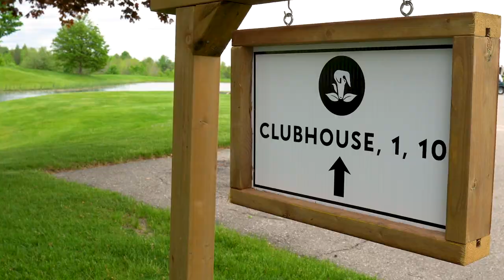Opening Day 2021